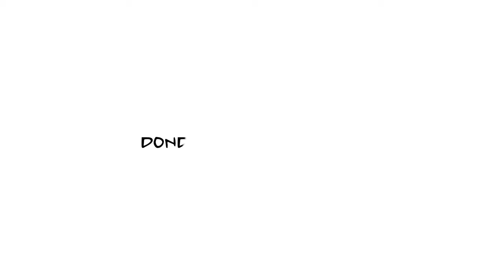Donde estás Glauco? – Ocupação Glauco (2016)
Os cartunistas Angeli e Laerte falam sobre o colega e amigo Glauco Vilas Boas. Tratam da relação, do trabalho conjunto e da amizade do trio, que rendeu quadrinhos como a série Los Tres Amigos.

Depoimentos gravados para a Ocupação Glauco em junho de 2016, em São Paulo/SP.

A exposição fica em cartaz de 9 de julho a 21 de agosto de 2016, no Itaú Cultural, em São Paulo. Saiba mais sobre o evento e a programação paralela da Ocupação Glauco no site do instituto

Créditos
Presidente: Milú Villela
Diretor-superintendente: Eduardo Saron
Superintendente administrativo: Sérgio Miyazaki
Coordenadores do Núcleo de Comunicação e Relacionamento: Carlos Costa e Jader Rosa
Produção audiovisual: Jahitza Balaniuk e Ricardo Tayra
Entrevista: Thiago Rosenberg
Captação: André Seiti e Richner Allan
Edição: Richner Allan
Técnicos de som: Raquel Vieira e Tomás Franco (terceirizados)